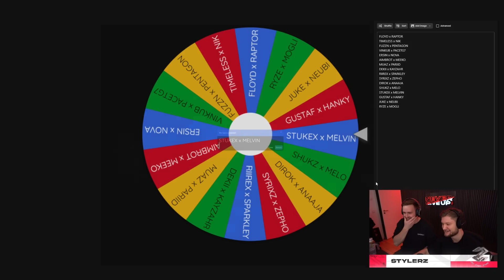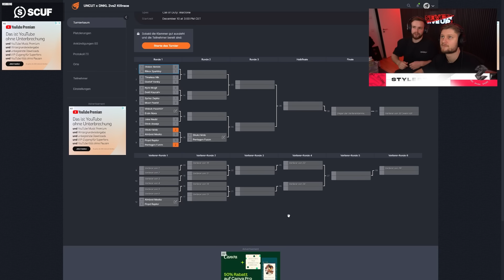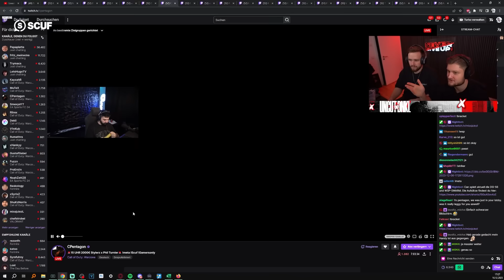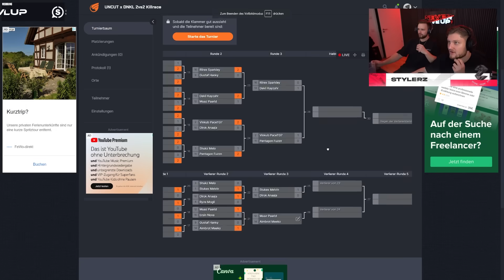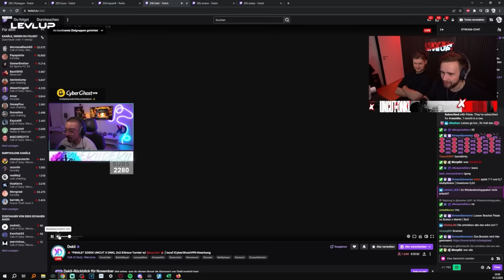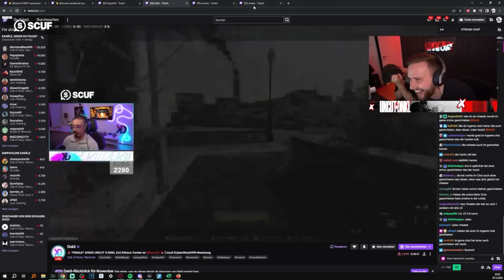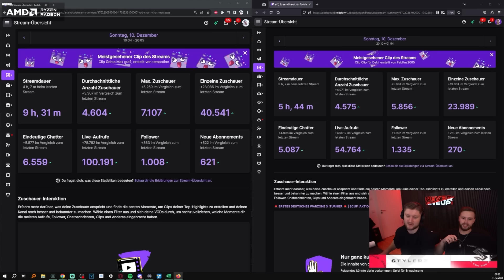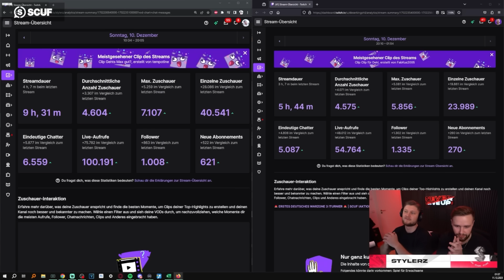Wir haben das ERSTE WARZONE 3 TURNIER mit den BESTEN DEUTSCHEN SPIELERN VERANSTALTET!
Impressum:
Ciberdime GmbH